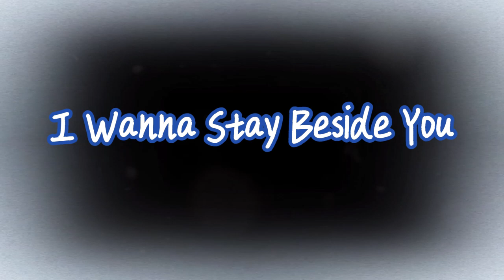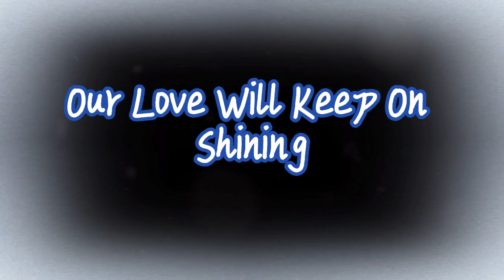I Think Of You Each Moment Original Song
I Think Of You Each Moment
Every Second Of My Life
I Wanna Stay Beside You
Like The Moon Among The Stars

[Verse 2]
I See Your Face In Shadows
In The Daytime And At Night
Your Love Is Like A Beacon
Guiding Me Through The Dark

[Chorus]
I Want To Conquer Your Heart
I Wanna Make You Mine
Forever And Ever Baby

[Verse 3]
Whenever You Are Near Me
My Heart Begins To Race
You Bring Me So Much Happiness
With Just A Simple Glance

[Bridge]
Midnight Skies Are Calling
We Dance Among The Stars
Our Love Will Keep On Shining